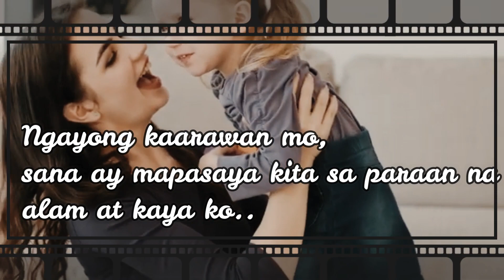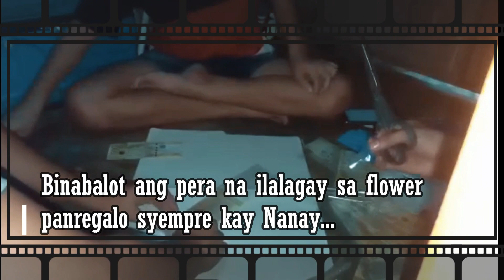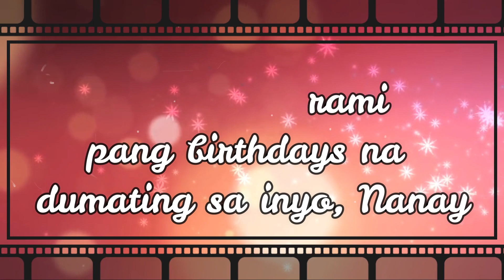surprise birthday gift to my nanay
my nanay birthday